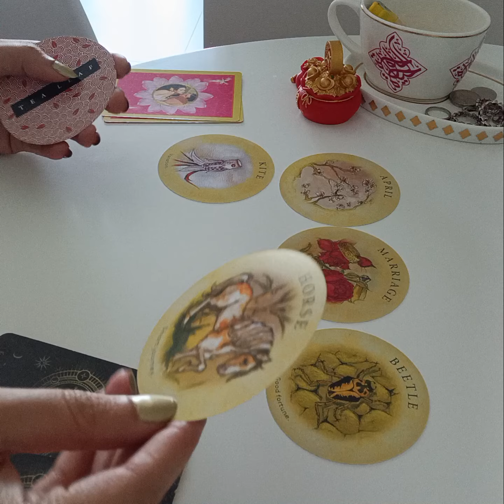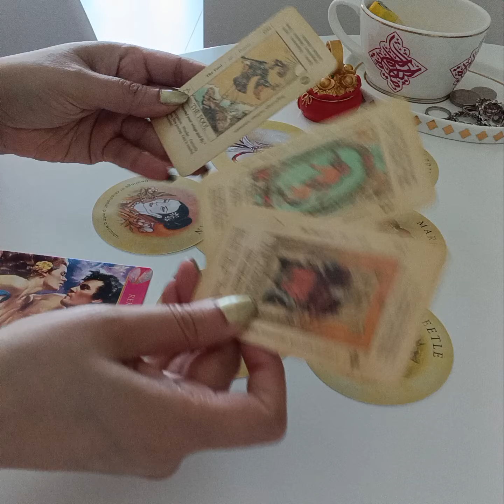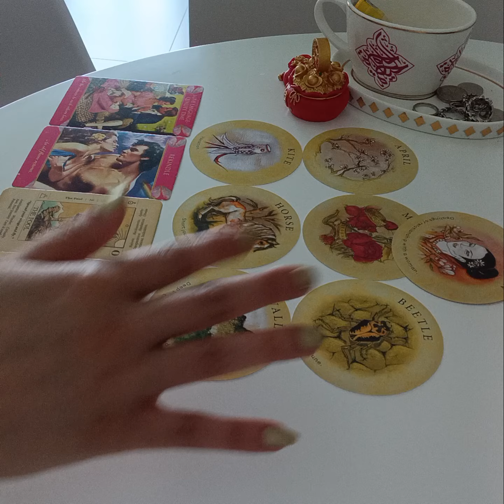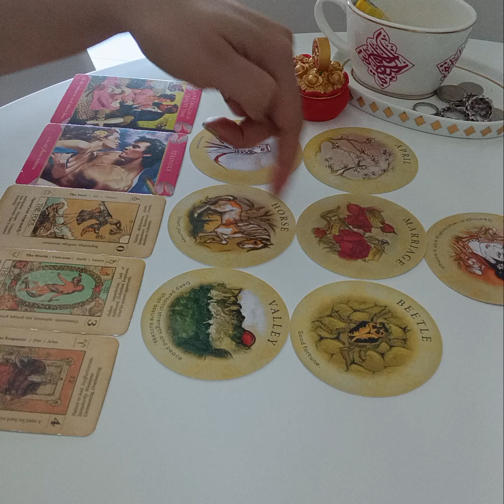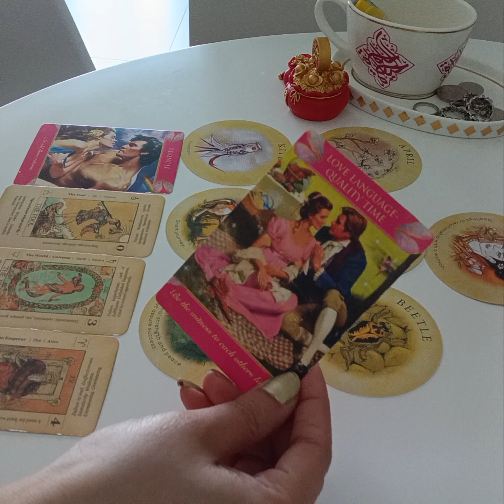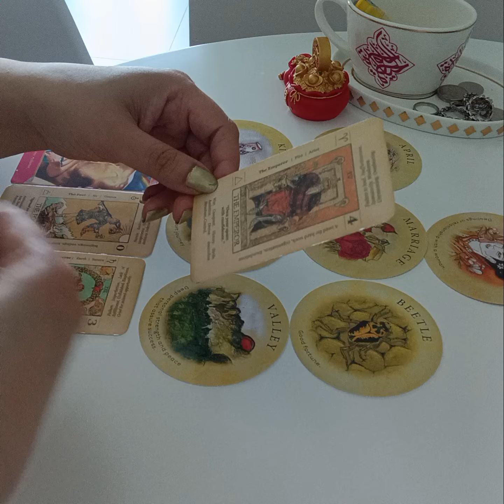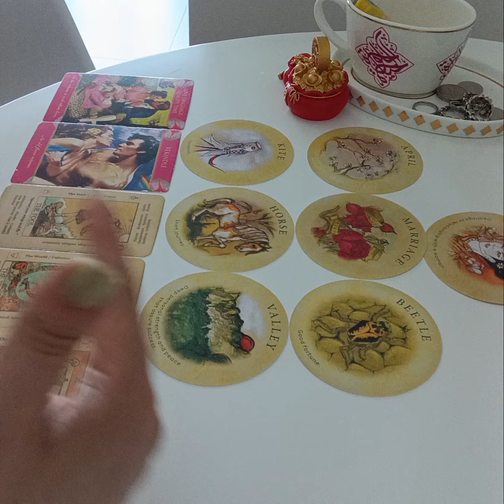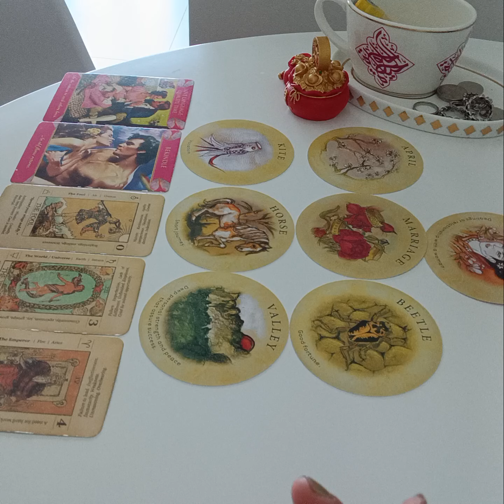PISCES June 2024 ( 22 - 30 ) ~ OMG FISHIES THIS PERSON WILL COME BACK FOR MARRIAGE 👩💘💍🧒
Services i offer :

1- 1 question reading - 35 USD

2- 2 question reading - 55 USD

3- 3 question reading - 70 USD

4- 5 question reading - 100 USD

5- Love n Relationships - 100 USD

6- 15 Minutes customized *SPIRITUALLY CHARGED* affirmations that give 100% RESULTS  - 100 USD

7- Consultation and step by step guidance to MANIFEST your Dream Desire and Goal.

8- Unique Scripting technique to manifest your desire - 80 USD

9- Protection from bad influences and energies - 60 USD

10- Removal of Black Magic - 100 USD

12- Dream Interpretation - 40 USD

13- Spiritually Charged Affirmations + Unique Scripting Technique - 150 USD

14- Money rituals - 60 usd

15- Love Rituals - 100 usd

16- Subliminals - 100 usd

17- Consultation along with 1 manifestation technique - 100 usd

18- Angel guidance - 40 usd

19- 5 Minutes Guided Meditation - 50 usd

20- 5 Minutes Affirmations - 50 usd